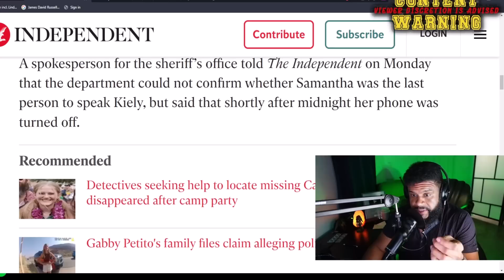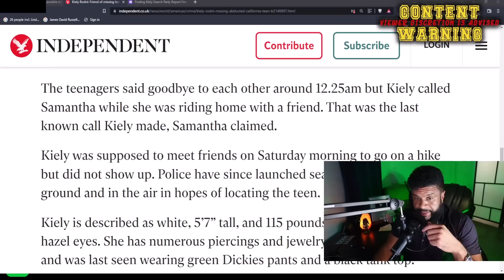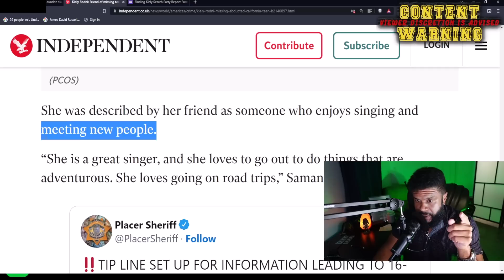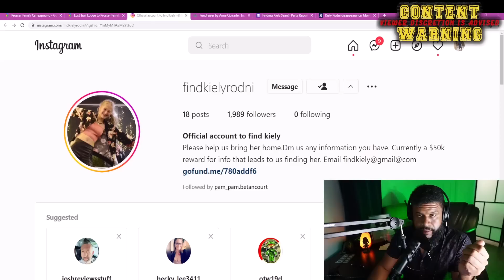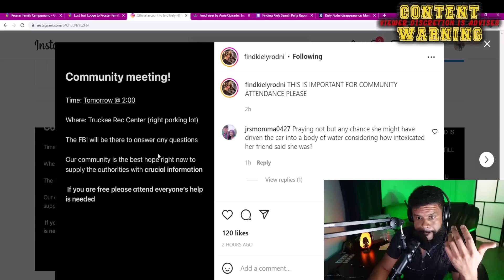Girl Disappears During Party In The Woods | Kiely Rodni Missing California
Kiely Rodni, 16, has not been seen since around 12.30am on Saturday, when she was last seen at an end-of-high school party at the Prosser Family Campground in Truckee in her Honda CRV, but has not been heard from since. Kiely's family run The Lost Trail Lodge, a small hotel on the property where they live. It is around 12 miles from where she was abducted.

Thumbnail credit Jazz